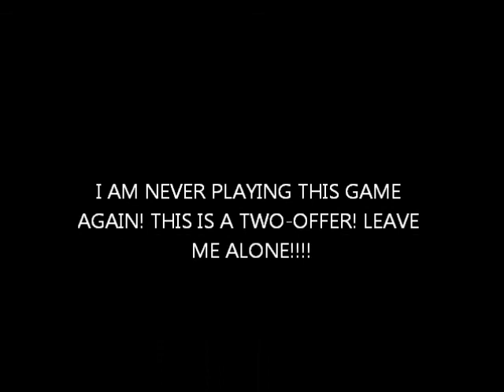Five Nights at Freddy's - NEVER AGAIN.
The end of this series. It's over. I'm done.